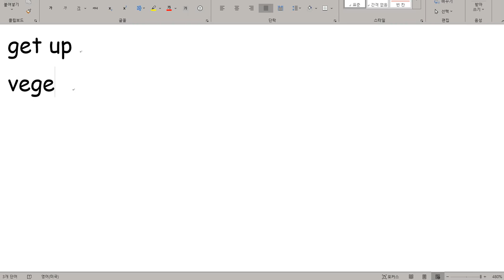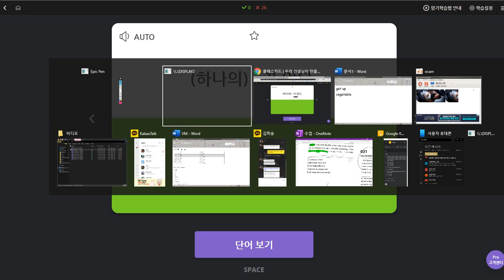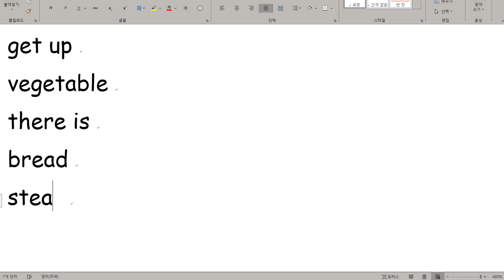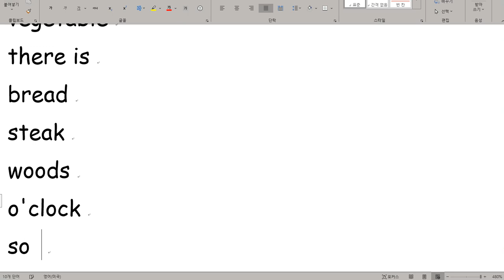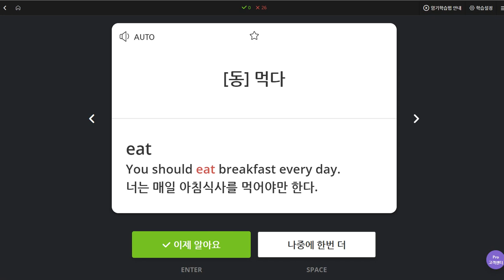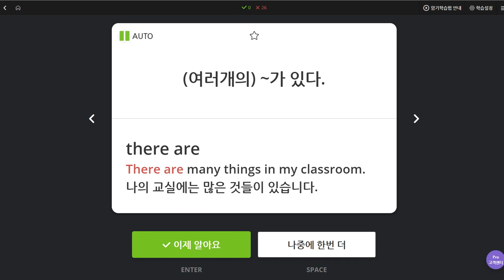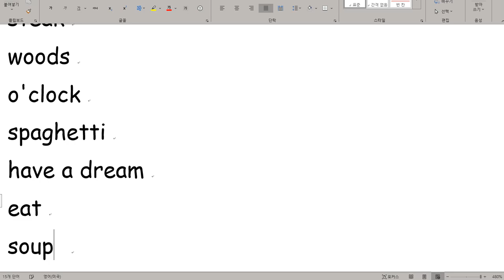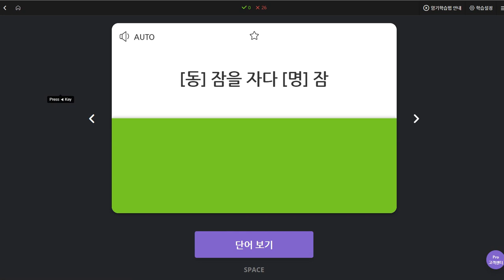박진효 2019 10 15 일대일